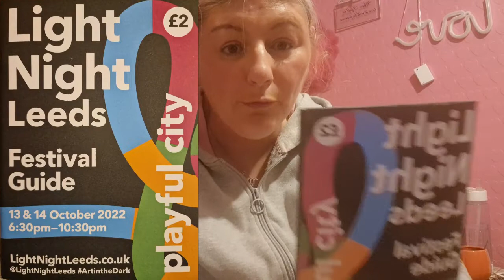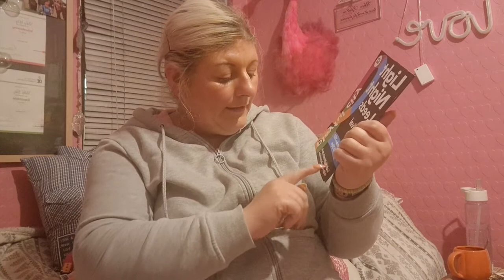advertising leeds ligth nigth 2022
if u what more info go to
LightNightLeeds.co.uk